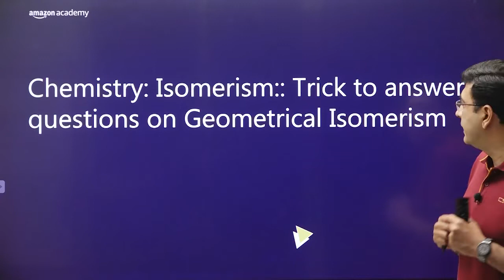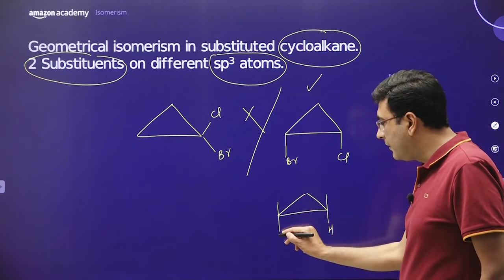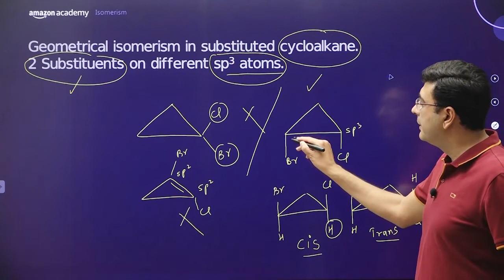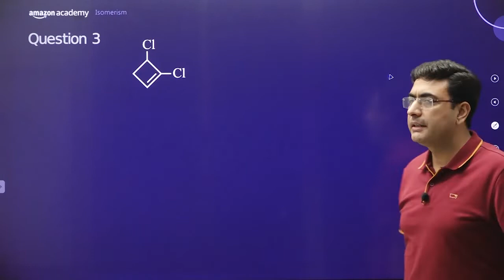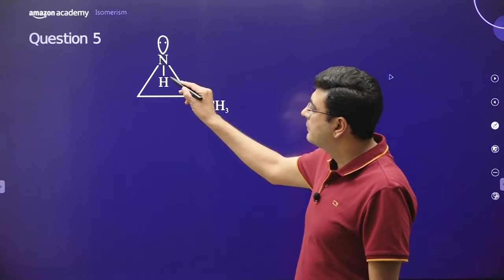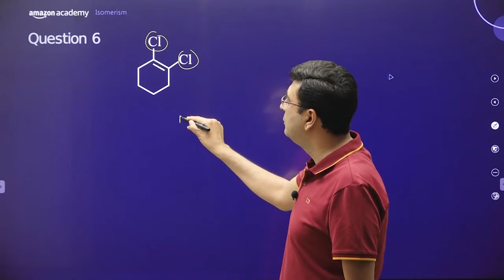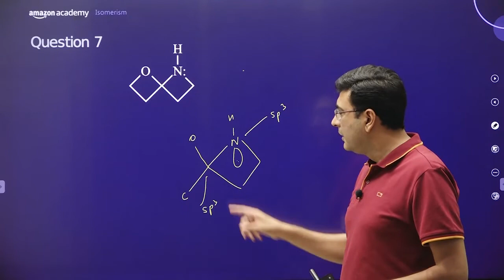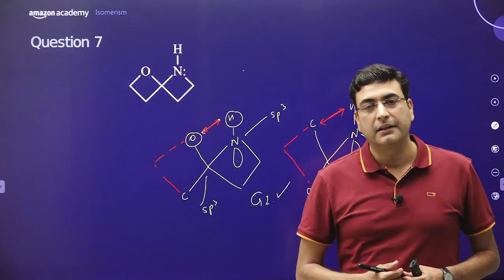Geometrical Isomerism In Substituted Cycloalkanes | Chemistry | Amazon Academy JEE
Topic: Geometrical Isomerism in Substituted Cycloalkanes
Subject: Chemistry